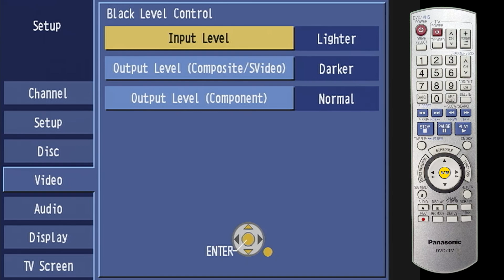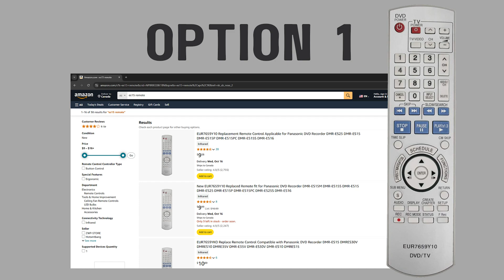Panasonic ES15 expert settings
The experts strongly recommend three settings when using the ES15 in passthrough mode, specifically
- Black Level Control: Input level
- Black Level Control: Output level
- AV-in NR

In this video, I'll show you where to find them in the menu and what buttons to press on the remote control. You need a remote to make these changes to the settings. If you don't have a remote control, I recommend buying an aftermarket remote or trying another Panasonic remote. In the video, I share info on which buttons to press on a Panasonic blu-ray remote.

__About the ES15__
The Panasonic DMR-ES15 DVD recorder has a built-in Line TBC feature that that can be used in passthrough mode to fix flagging. You connect your VCR to the ES15, and then output from the ES15 to the next device in your workflow, such as the SD capture device. The signal passes through the ES15 and gets fixed. This is recommend if you don't have a VCR with the Line TBC feature built-in.